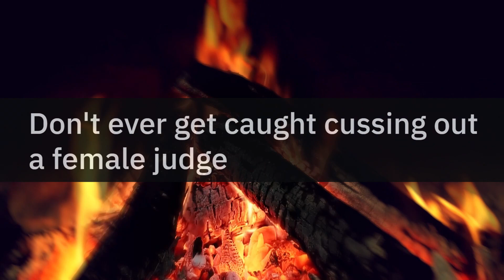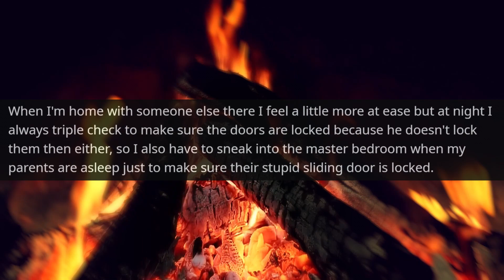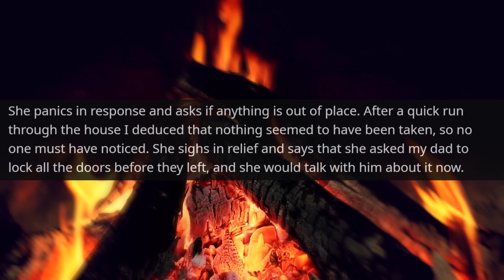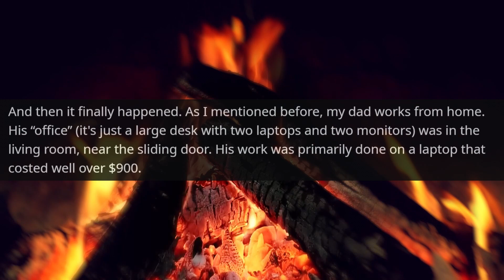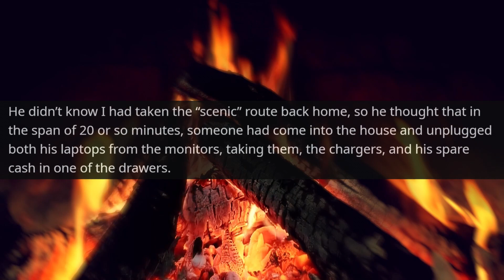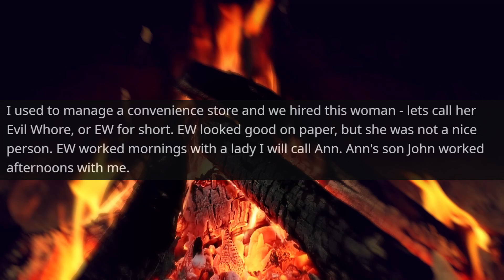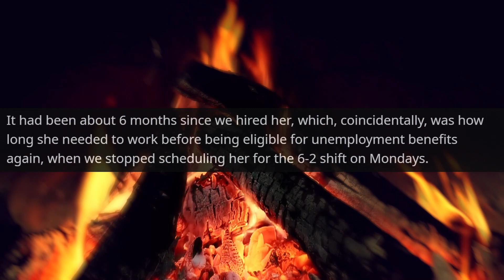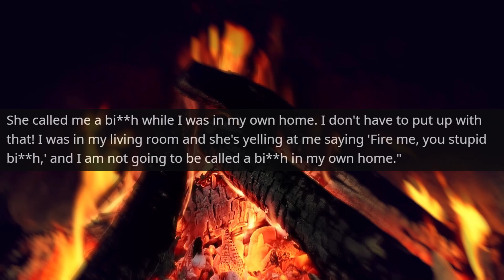Pay me all the money I Am the Owner of this Building! I have surprise for you Karen r/EntitledPeople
Hello,